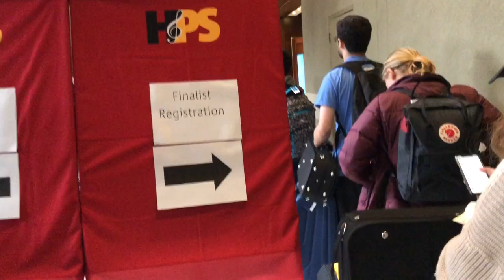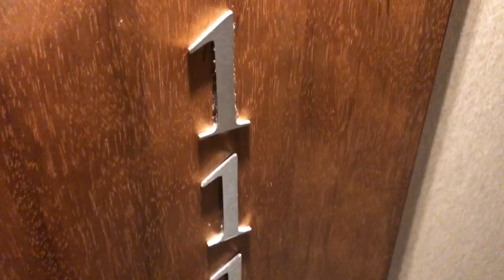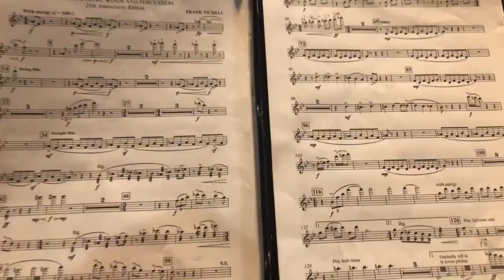HPS sydney 2019!!!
me and my friends running around sydney australia for 5 days!